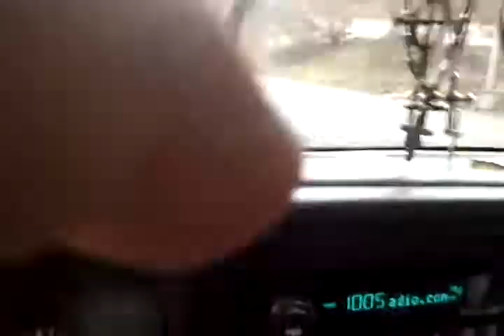Facing My Fears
Facing one of my many fears.